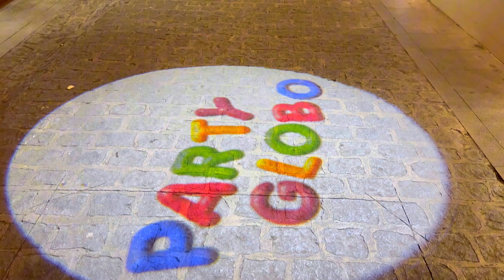Alicante Spain March 2024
Alicante, located on Spain's Costa Blanca, is a vibrant coastal city known for its stunning beaches, rich history, and lively atmosphere. Here are some highlights that make Alicante a fantastic destination:

1. Beautiful Beaches:

Postiguet Beach: Just a short walk from the city center, this beach offers golden sands and clear waters, perfect for sunbathing and swimming.
San Juan Beach: A favorite among locals and tourists alike, this long stretch of beach features beach bars and plenty of space to relax.
2. Historic Sites:

Santa Barbara Castle:Perched on a hilltop, this impressive fortress offers panoramic views of the city and the sea. Explore its history and enjoy a scenic hike up to the castle.
Alicante Cathedral: Known as La Seo, this beautiful Baroque cathedral features a stunning interior and an iconic tower.
3. Vibrant Culture:

Explanada de España: A picturesque promenade lined with palm trees, this is the perfect spot for a leisurely stroll, enjoying local street performances, and trying delicious tapas.
Local Festivals: Experience the lively atmosphere during local fiestas, such as Las Hogueras de San Juan, featuring bonfires, parades, and fireworks.
4. Gastronomic Delights:

Seafood and Rice Dishes: Eat fresh seafood and traditional rice dishes, including the famous paella, at local restaurants and beachside eateries.
Mercado Central: Explore this bustling market to sample local delicacies and shop for fresh produce, meats, and cheeses.
5. Nearby Attractions:

Tabarca Island: Take a short boat trip to this small island known for its crystal-clear waters, charming village, and great snorkeling spots.
Coves of Canelobre: Just a short drive from the city, these stunning caves offer guided tours showing unique rock formations.
Conclusion
Alicante is a perfect blend of sun, sea, and culture, making it an ideal destination for beach lovers, history buffs, and food enthusiasts like. Whether you're relaxing on the beach or exploring its historic streets, Alicante promises an unforgettable experience!